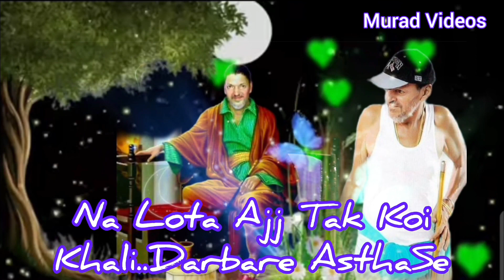Noora Sisters Nakodar Darbar Baba Murad Shah Ji Lyrics Qawali Video